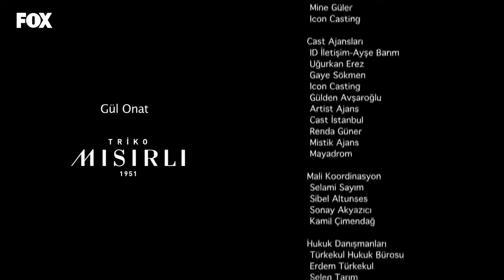Lale Devri 43. Bölüm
Çınar, Toprak’ın Okan’ın yanında işe başlamasından çok rahatsız olur. Okan’dan Toprak’ı başka işe yönlendirmesini ister. Sıtkı, Toprak’la vakit geçirebilmek için elinden geleni yapar. Şeref ve Toprak onu savuştururlar. İkbal ise, Çınar’ı bu durumdan haberdar eder. Zümrüt, göğsünün alınmasına itiraz eder. Hastalığını yok sayar. Necip, onun bu durumu için çok endişelenir. Yeşim, Çınar’ı aile olmaya ikna etmek için her yolu dener. Oğlunu Çınar’a kabul ettirmekte kararlıdır.